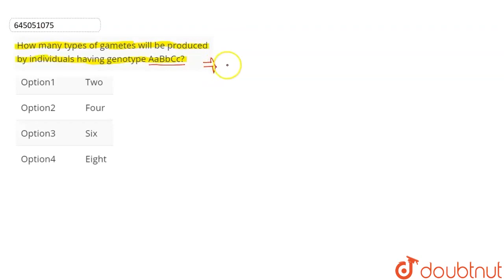How many types of gametes will be produced by individuals having genotype AaBbCc? | CLASS 12 | P...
How many types of gametes will be produced by individuals having genotype AaBbCc?
Class: 12
Subject: BIOLOGY
Chapter: PRINCIPLES OF INHERITANCE AND VARIATION
Board:NEET

👉 Have Any Query? Ask Us.